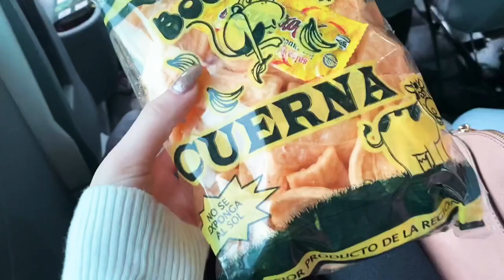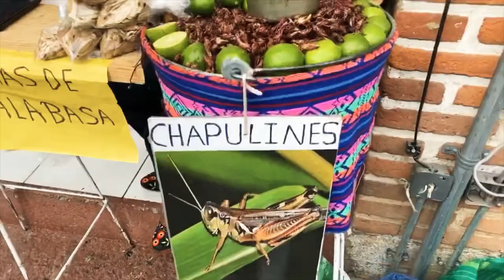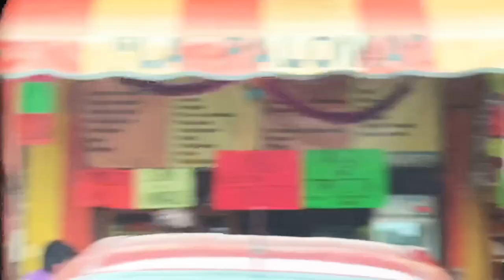Tepoztlán y sus delicias 🦗🦂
Not the best place for food but beautiful sightseeing!
Have you tried grasshoppers? Comment !